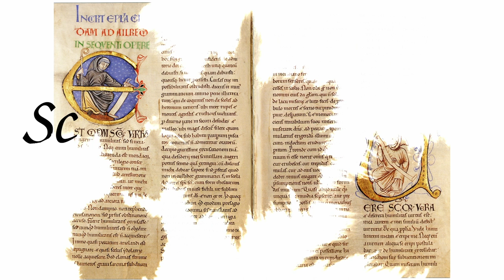Dr Marsha Dutton on Aelred Conference 01 - The Life of Aelred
In this conference, Marsha Dutton introduces Aelred of Rievaulx and gives an overview of his life and times.